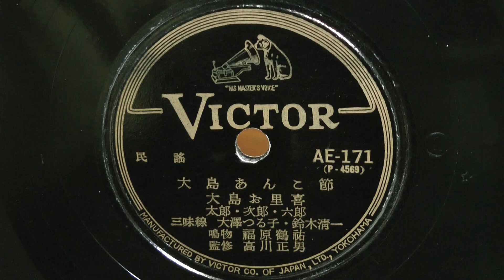大島あんこ節(大島お里喜･太郎･次郎･六郎)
昭和33年(1958年) VICTOR 民謡
唄唱：大島お里喜･太郎･次郎･六郎
三味線：大澤鶴子･鈴木静一
鳴物：福原鶴祐
監修：高川正男
AE-171(P-4569)